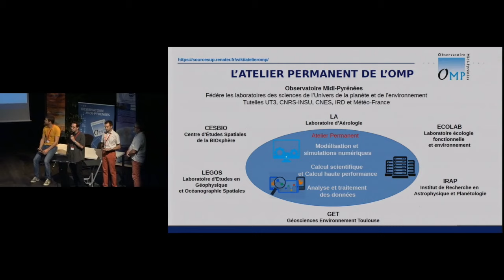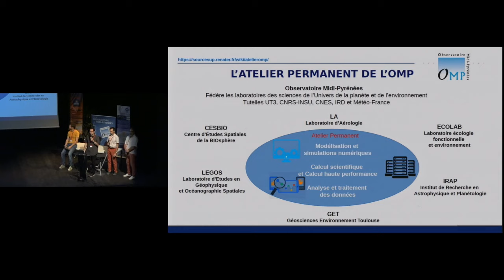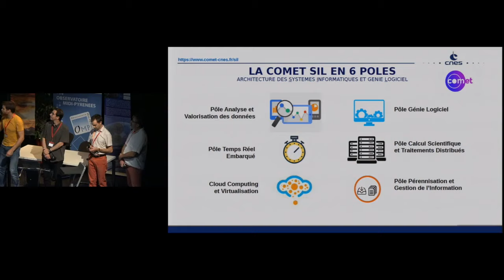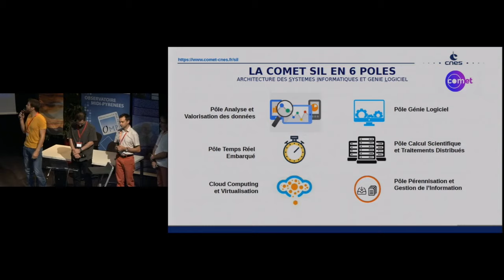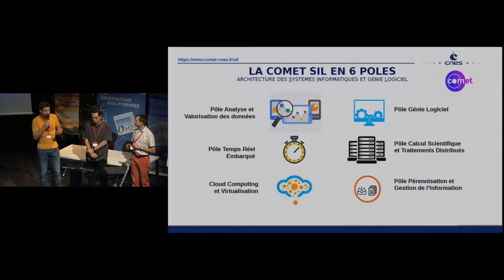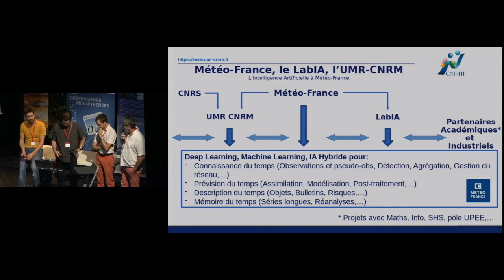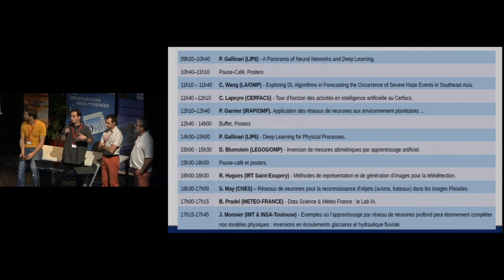DL4ESS (Deep Learning for Earth and Space Sciences). Introduction.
Introduction par Hervé Carfantan (IRAP/OMP), Yannick Tanguy (CNES), Guillaume Eynard-Bontemps (CNES) et Christophe Baehr (METEO-FRANCE) de la journée thématique DL4ESS organisée par l'atelier numérique de l'Observatoire Midi-Pyrénées, les COMET SIL et TSI du CNES et METEO-FRANCE à l'université Paul Sabatier le 27 Juin 2019.

Comité de programme et organisation: Christophe Baehr (METEO-FRANCE), Hervé Carfantan (IRAP/OMP), Guillaume Eynard-Bontemps (CNES), Etienne Gondet (OMP), Fernando Niño (LEGOS/OMP), Nemesio Rodriguez-Fernandez (CESBIO/OMP), Yannick Tanguy (CNES).